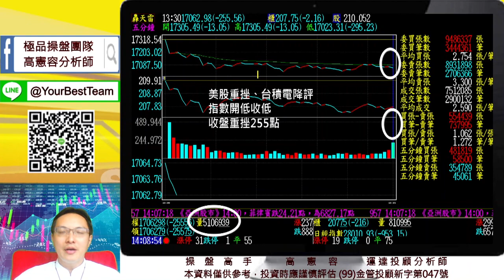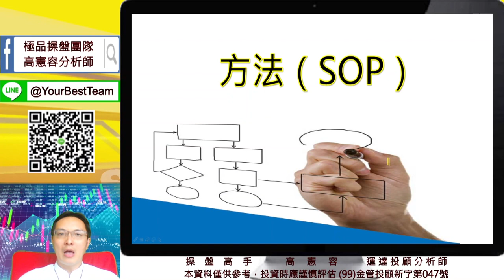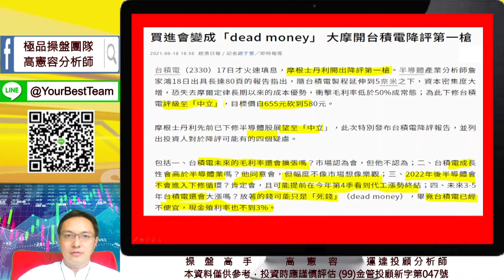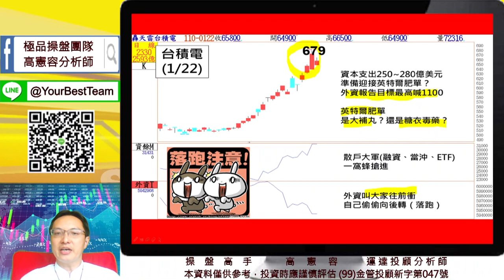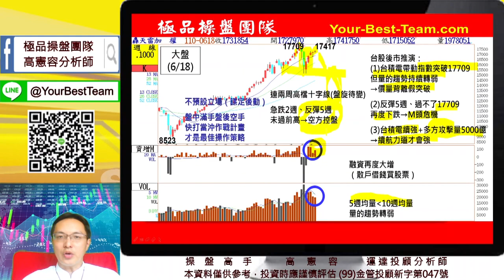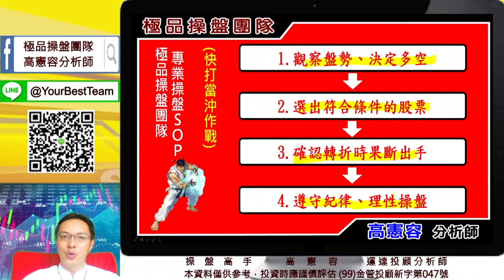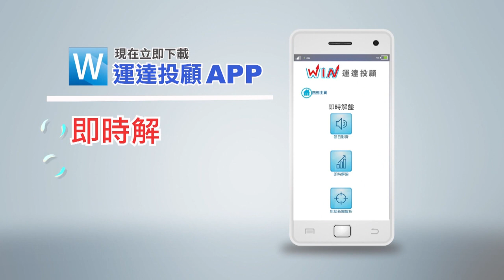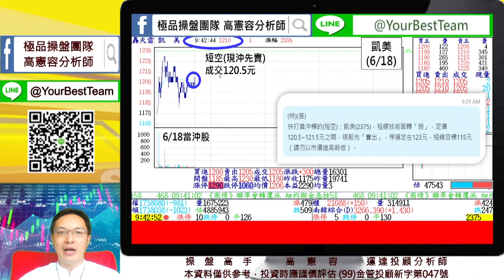20210621 2230 高憲容 操盤高手